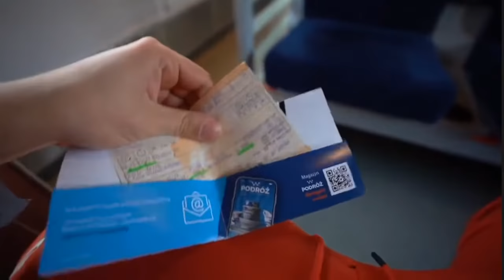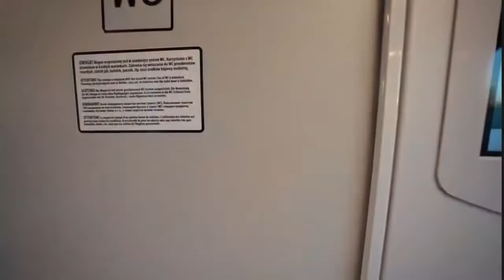24H W POCIĄGU